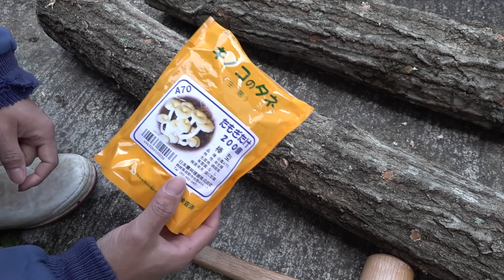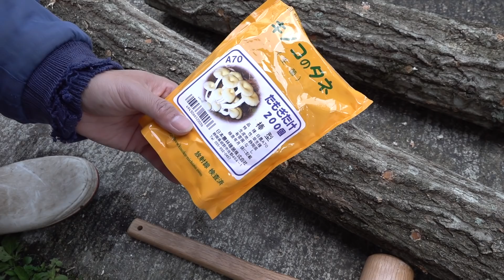タモギタケの植菌とタラの芽とコゴミとシャク採りと桜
気付けば４月になりました。　タモギタケというキノコの菌をコナラに植え付け、山菜を探したり草木や山の感じを見に出掛けてみました。